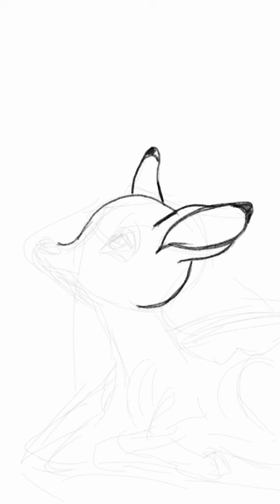Deer - JPG's drawing exercise